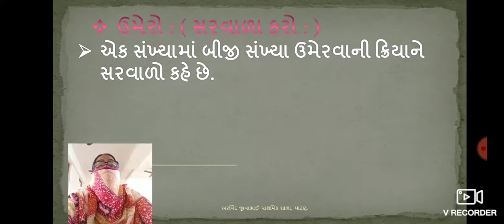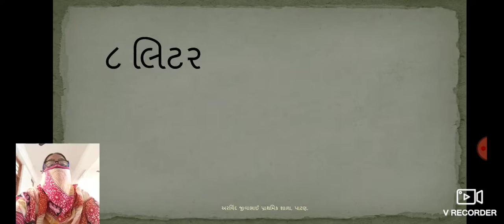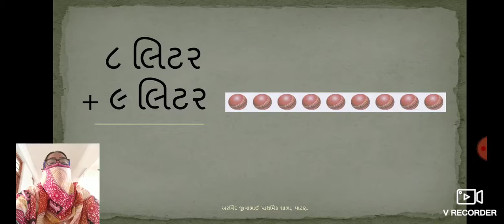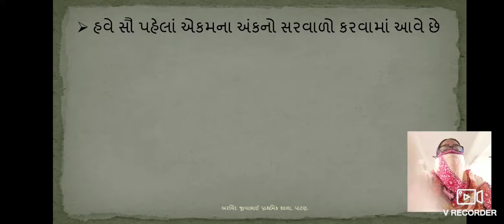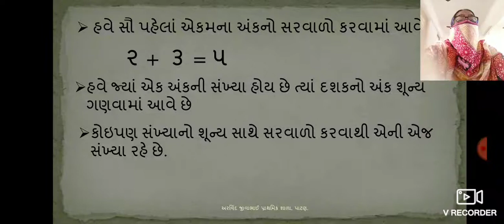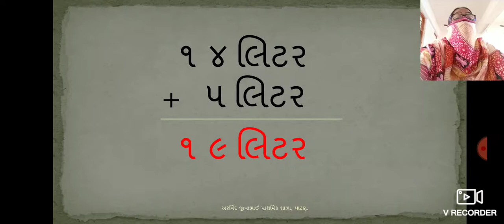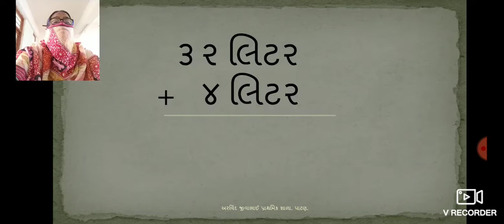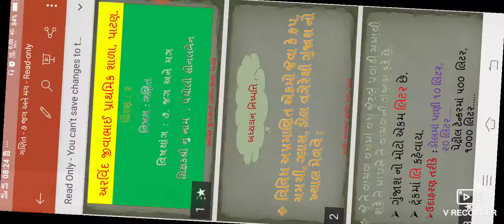ધોરણ ૨ ગણિત પ્રકરણ ૭ ભાગ ૬